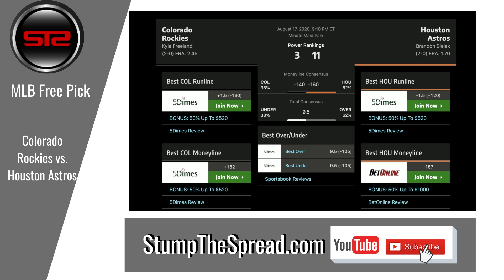8/17/20 Free MLB Picks of The Day - MLB Free Picks Today ATS Tonight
StumpTheSpread Link To More Picks - MLB FreePicks MLBPicks SportsBetting August 17th 2020 (8/17/20) Friday - Free MLB Picks for Today for Tonight.

MLB Picks of the day - Friday August 17, 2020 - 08/017/2020 ats - against the spread predictions. For free and premium picks, parlays, predictions, against the spread, ats, today, tonight in the MLB, NCAAB, NCAAF, NFL, NHL, and NBA please check out

In this video I talk about what I feel might be one of the better MLB value picks straight up moneyline for the day, or against the spread ats or total over/under. In these videos I discuss one of the better value plays after I finish writing my daily matchup articles for the day.

Free MLB Pick: Colorado Rockies vs. Houston Astros